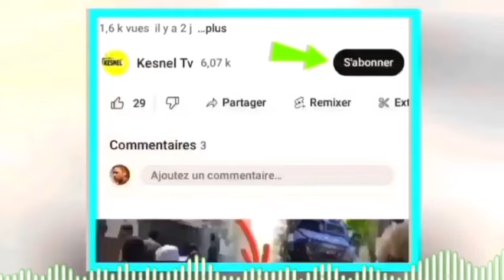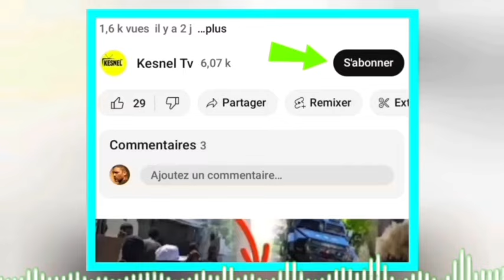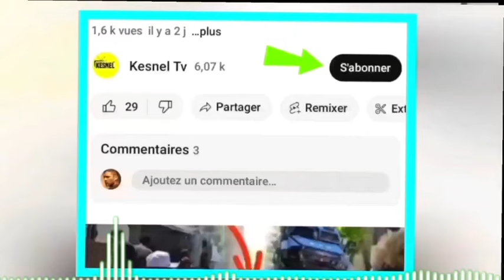nouvel cho cho 26Avril,jwet la gate danje Pou Moise jn Charle ak Claude Guy Philippe atake aprè ens